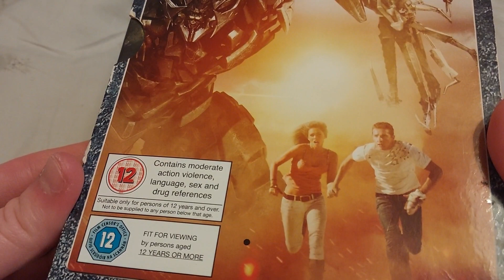Transformers 2 Movie Collection (UK) DVD Unboxing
Unboxing Transformers 2 Movie Collection DVD